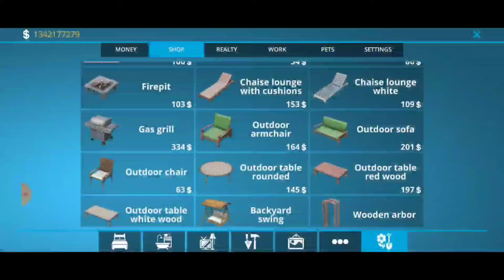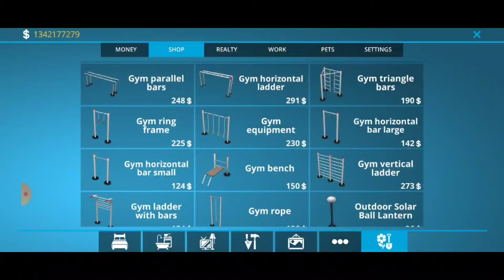House desinger fix and flip|#1|Prajeeth telugu gamer.